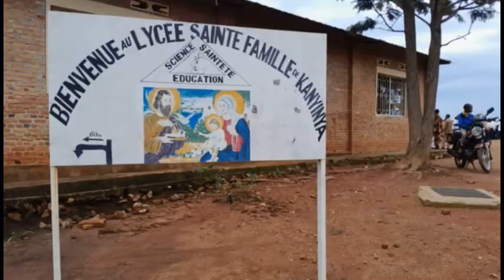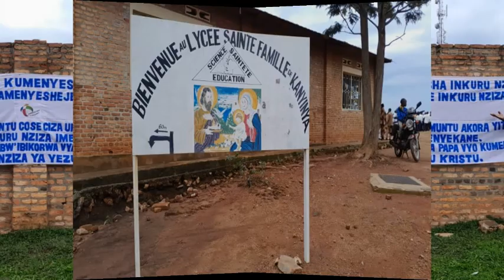Nimugende mumenyeshe Inkuru Nziza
Nous sommes à la paroisse de Kanyinya , clôture de l' octobre2023 missionnaires et de 125 ans d' évangélisation du burundi . Les cérémonies présidées par Mgr Joachim Ntahondereye , évêque du Diocèse Catholique de MUYINGA . C'était le dimanche 29 octobre 2023